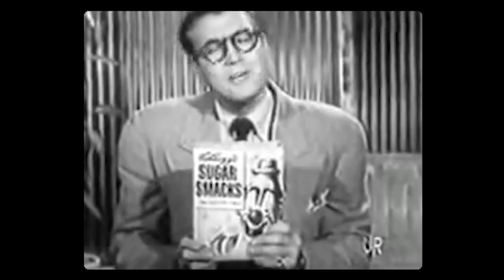HEAVY LUNGS - Self Worth (Official Video)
Self Worth

Self worth so hard to grasp
With broken hands and borrowed eyes
The wall is the worth the climb
Ill see you on the other side

My nightmares leave me unhinged
So I wake in sweat drenched sheets
Paralysed by the visions and the dread
That I will never conquer again

Trying to eclipse this mechanical life
Not be a cog corroding in plight
Seize this sterile exercise
Of breathing in fear every single night

The wall is worth the climb